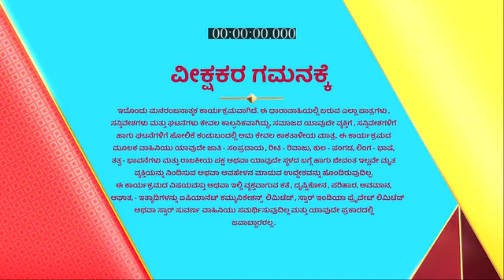Muddulakshmi_S2_E1128_EPISODE_Reference_only.mp4